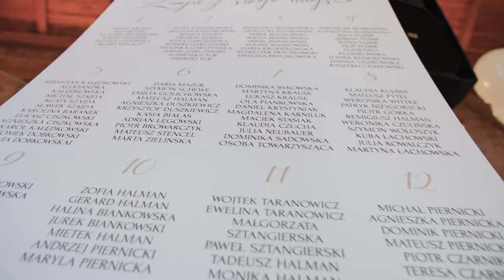Totalne Szaleństwo N&M - zobaczcie co tam się wyprawiało ! Oklaski Stanisławie